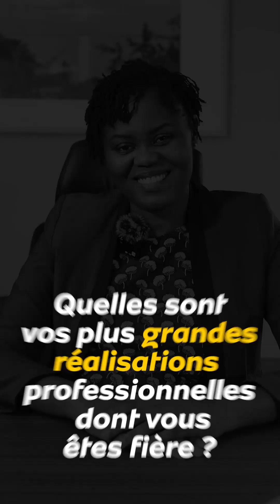Portrait de Vanessa TSOUMA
Portrait de femme : interview de Vanessa TSOUMA , Senior Manager BRAND & COM MTN CONGO